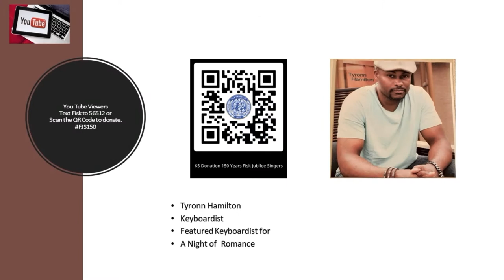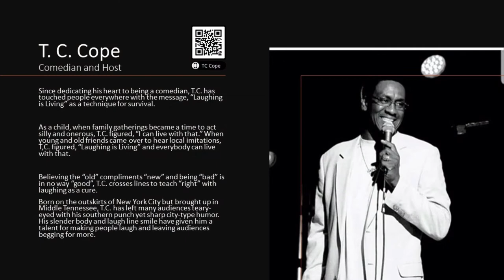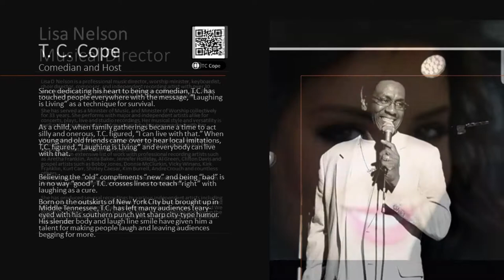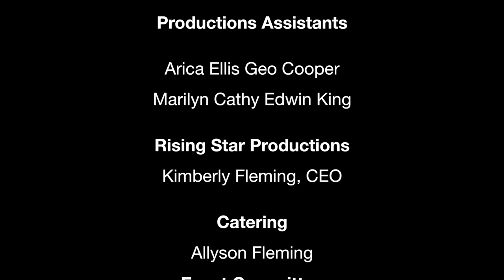A Night of Romance "A Tribute to the music of Luther Vandross